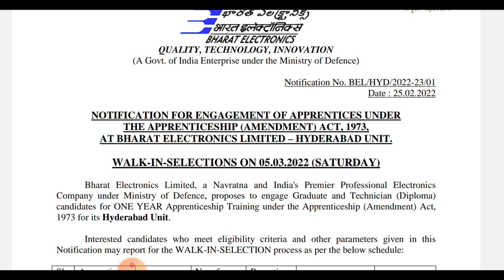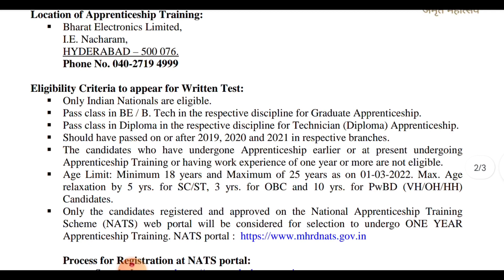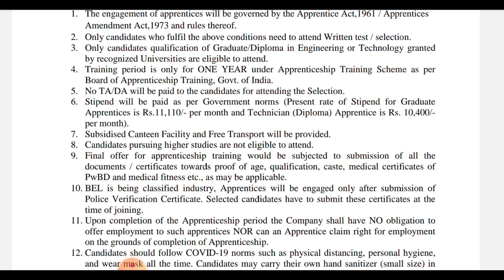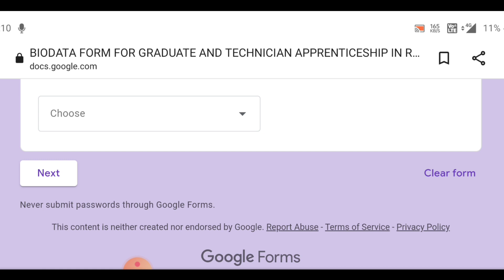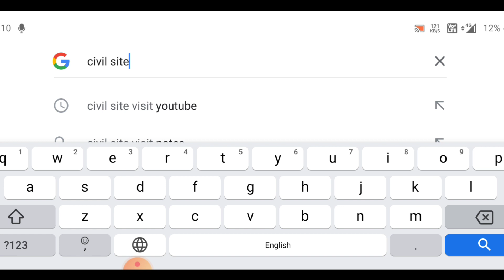200+ post Apprenticeship Trainee | B tech & Diploma | salary 12000+/ month | No fee